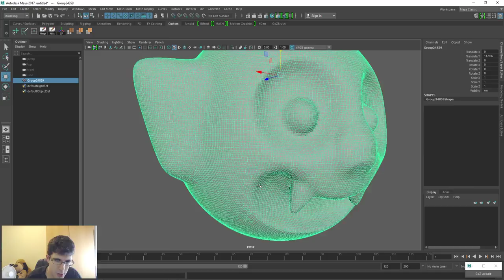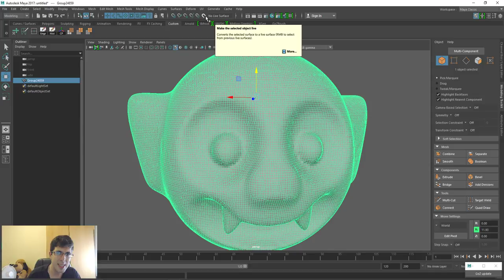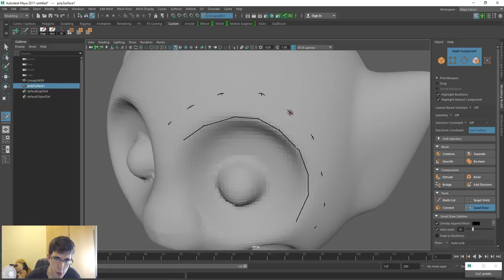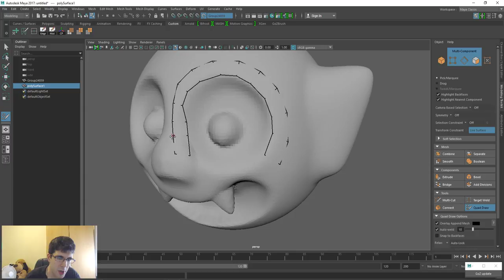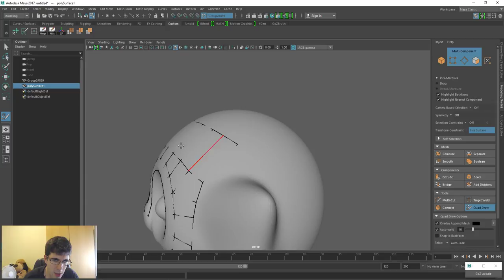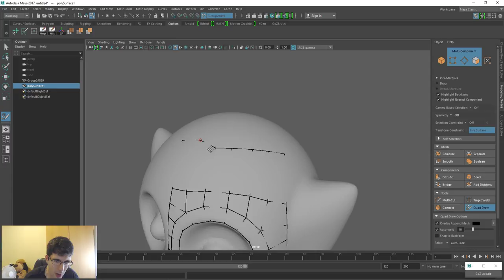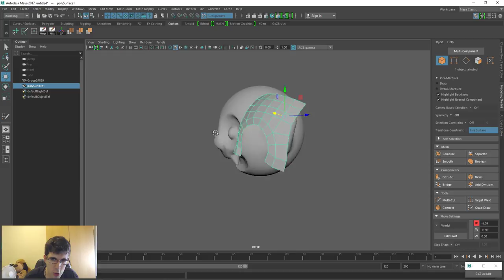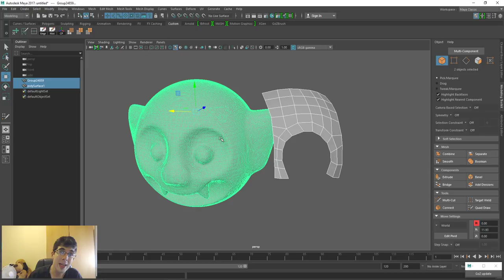Tutorial Maya en Español #22 | Retopologia (Quad Draw)